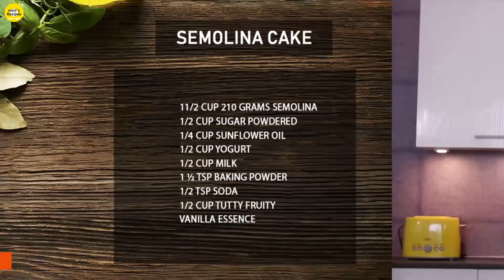सूजी से केक बनाने का सबसे आसान तरीका 😍 बिना अंडे और ओवन के | Semolina Rava Soft Cake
Eggless Semolina Cake or suji cake in a pressure cooker. With this easy rava cake recipe in Hindi, you can easily make a cake at home without an oven.

Aap aasaani se gharpe cake bana sakti hai is recipe se